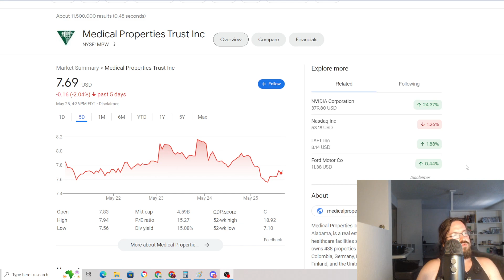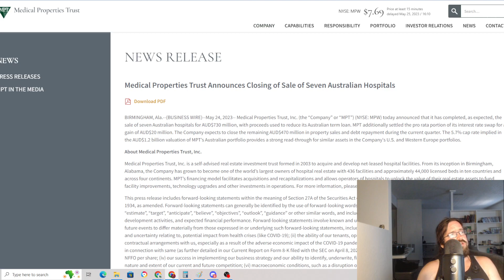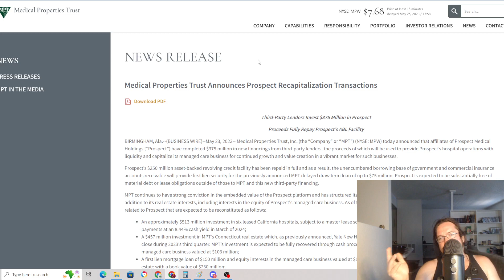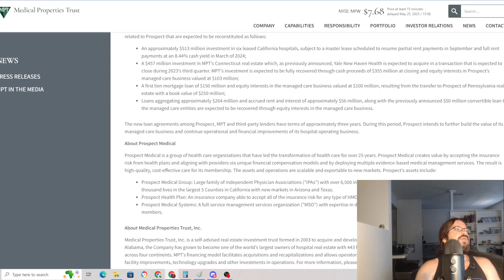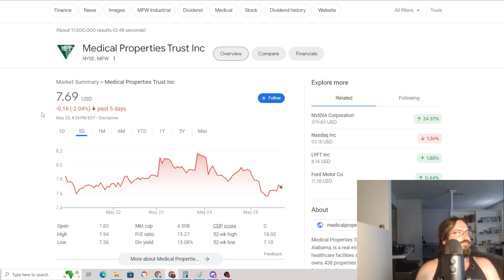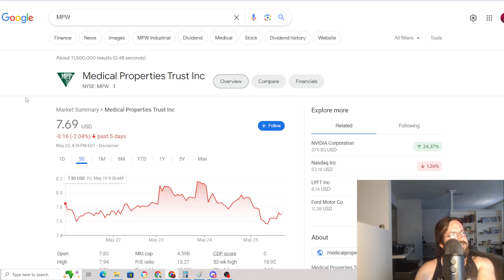MPW Stock Making Moves - Gets a Piece of the Action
Medical Properties Trust gets a piece of the action! A deal was reached with Prospect. Rent will resume! AUS Hospital sales close!

Will the 15% dividend stay safe or be cut?